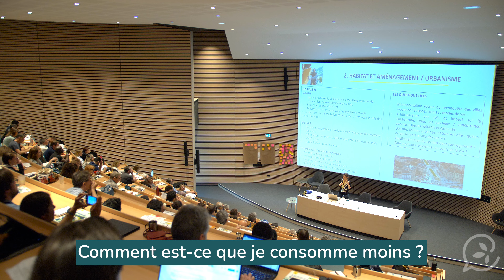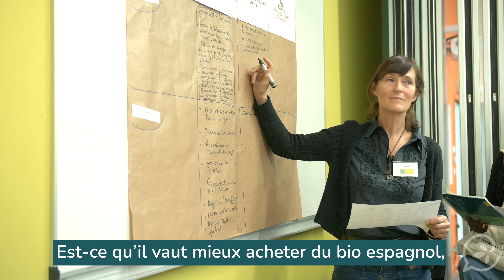CCC EPISODE 2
Retour en vidéo sur les sessions, ateliers et groupes de travail.
Cinq sessions de travail de deux journées sont prévues entre mars et octobre 2022. Elles se dérouleront à la Maison de la création et de l’innovation de l'Université Grenoble Alpes.

Les citoyens présents ont été tirés au sort sur une base de plus de 50 000 personnes habitant la métropole grenobloise. Ils ont accepté de venir lors des 5 sessions et de travailler avec la métropole sur les enjeux de transition environnementale.